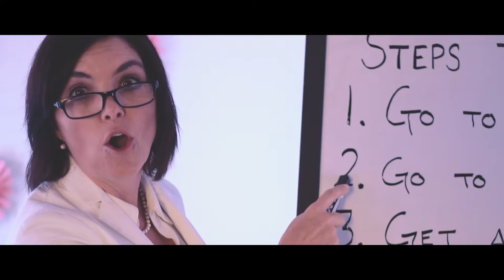Madeline McDonald - Well Behaved Women (Official Music Video)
'Well Behaved Women' by Madeline McDonald.